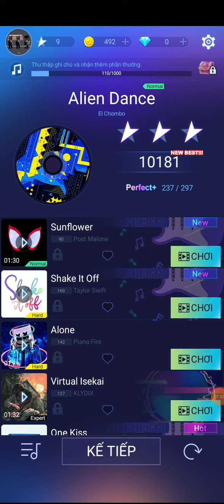[NORMAL] ALIEN DANCE | EL CHOMBO | PIANO FIRE 2